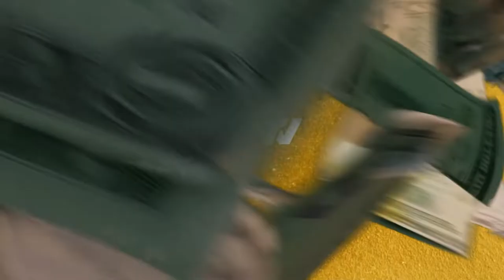Dr. Ruth Polleit - Kunst als alternatives Zukunfts-Investment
Kunst als alternatives Zukunfts-Investment

Dr. Ruth Polleit ist Kunsthistorikerin und unabhängige Kunstmarktexpertin.
Gemeinsam mit Rolf Pieper erklärt Sie die Vorteile von Kunstinvestitionen. Heutzutage können die Kunstwerke in Anteilen gekauft werden und beeindruckende Renditen einbringen.

Rolf Pieper, ein Anlagespezialist, der sich seit Jahrzehnten in der Branche einen guten Namen erarbeitet hat. Seine Konzepte und Anlagestrategien sind geprägt von umfangreichem Fachwissen und langjähriger Erfahrung.

In allen Bereichen des Kapitalanlagegeschäftes gibt es Risiken, gerade im aktuellen Zeitgeschehen ist es erforderlich besonders gut hinzuschauen. Wir haben genau hingeschaut und recherchiert – Ein beeindruckendes Konzept und das nicht nur für Millionäre.

EU ~ Beratung
🧍Dr. Ruth Polleit
🧍 Rolf Pieper

Sendungsplan
► aktuell über TV Mo. – Fr. von 00.00 Uhr bis 01.00 Uhr auf L-TV regional, national und via Satellit ASTRA